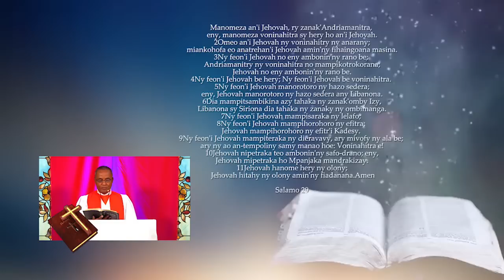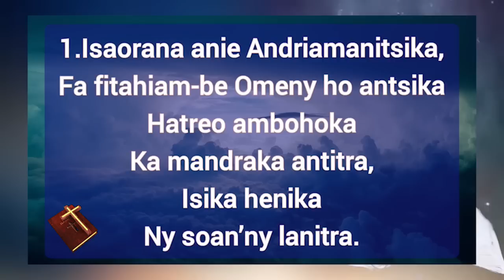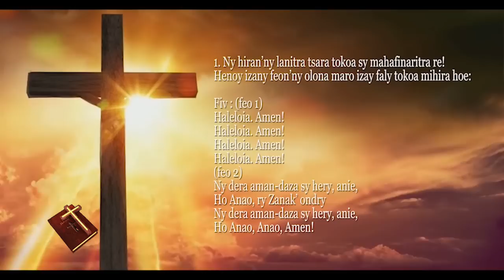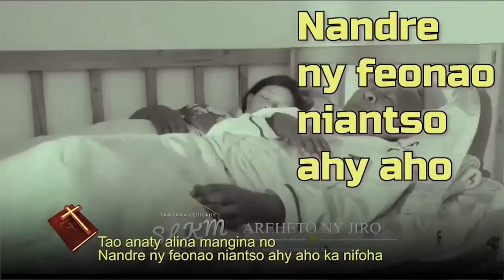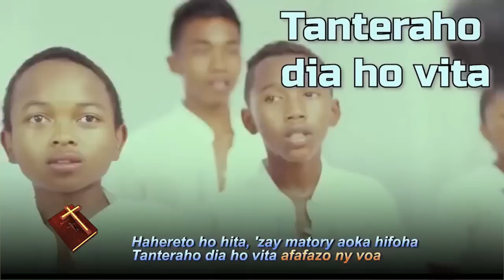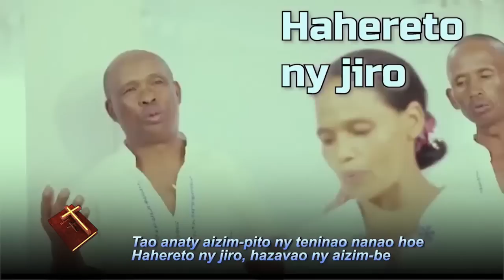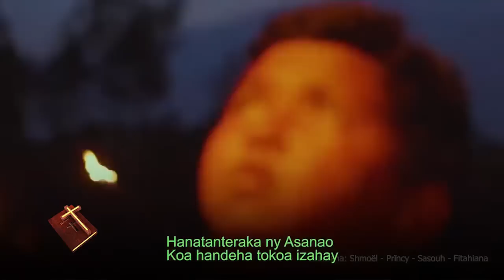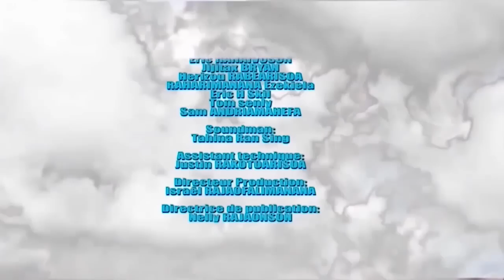MIHOBIA DU 20 AOUT 2023 BY TV PLUS MADAGASCAR